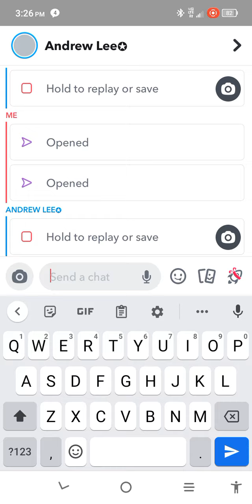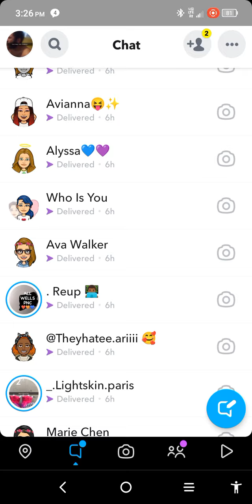DJ kitty is suffering